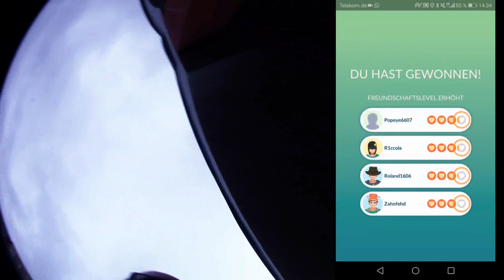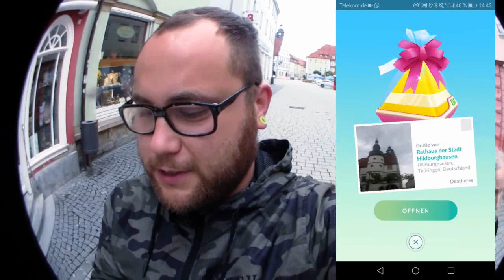Road To Celebi Kapitel 8 / 349.040 XP | Pokémon GO Deutsch # 023